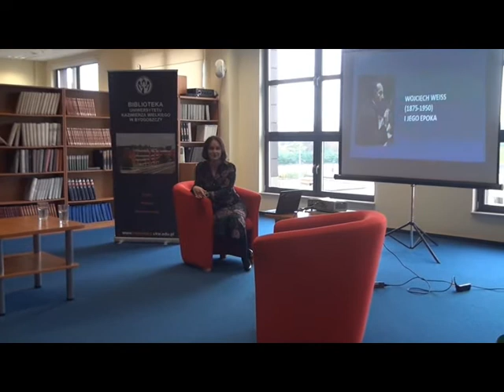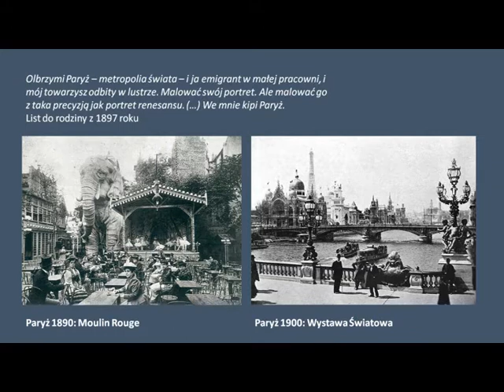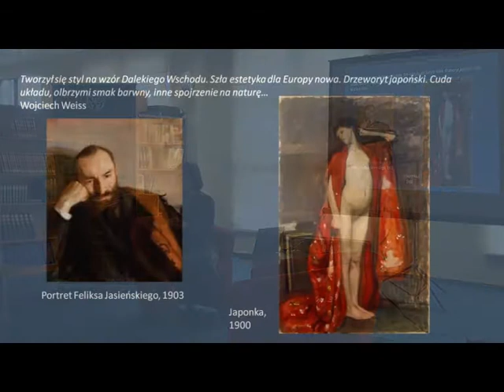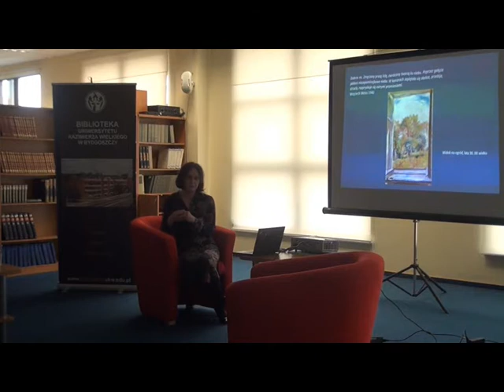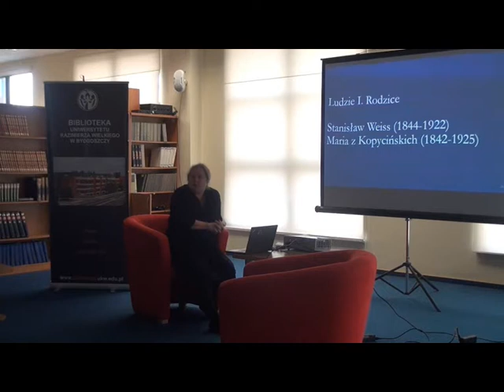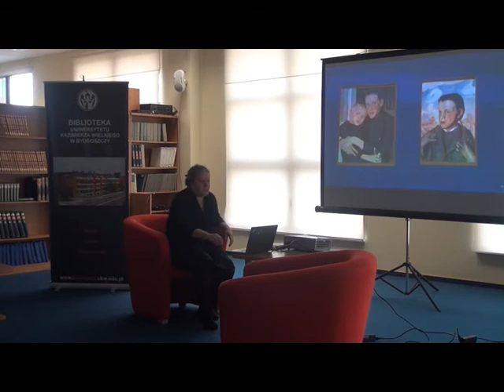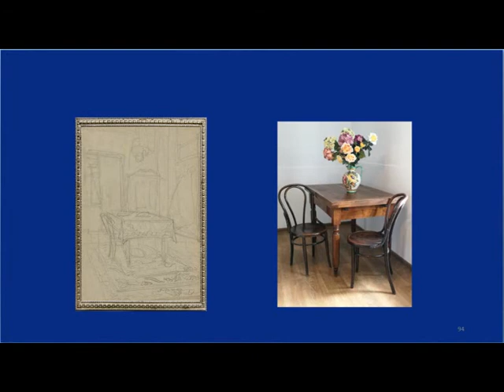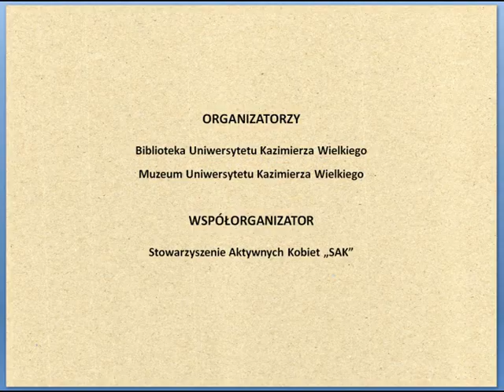Otwarcie wystawy i wykład dr Agnieszki Wysockiej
26 września 2020 r. w Bibliotece Uniwersytetu Kazimierza Wielkiego miało miejsce otwarcie wystawy pt. „Wojciech Weiss (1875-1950) – uczeń Leona Wyczółkowskiego. Życie i twórczość”. Wystawa powstała z inicjatywy dr Aldony Chlewickiej-Mączyńskiej, Dyrektor Biblioteki UKW, przy współudziale Stowarzyszenia Aktywnych Kobiet SAK z Bydgoszczy, które pozyskało środki w ramach projektu dofinansowanego przez Miasto Bydgoszcz.